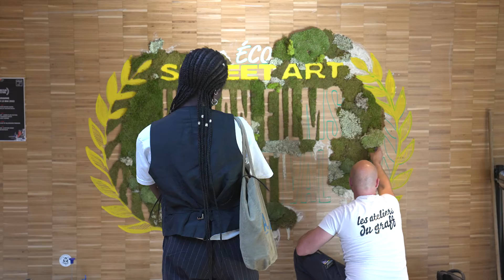Urban Films Festival 2022 - Graffiti végétal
Réalisation d'une fresque de graffiti végétal pour l'édition 2022 de l'Urban Films Festival sur le thème de l'éco street-art.

Grâce à notre support Plastigraff®, nous avons pu dessiner au Posca et réaliser cette œuvre éphémère sans altérer le mur de l’auditorium du Carreau du Temple.

En plus d’absorber le co2 et diffuser de l’air pur, cette composition sentait bon la nature.